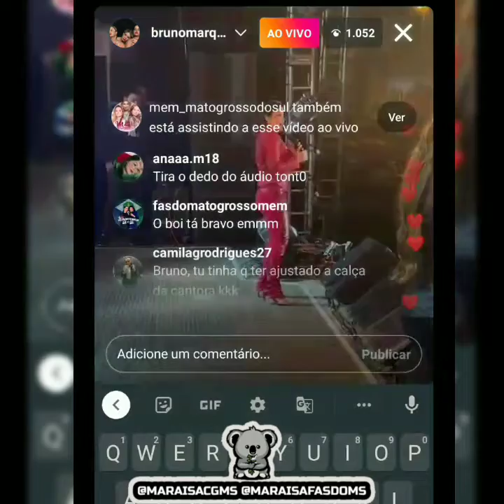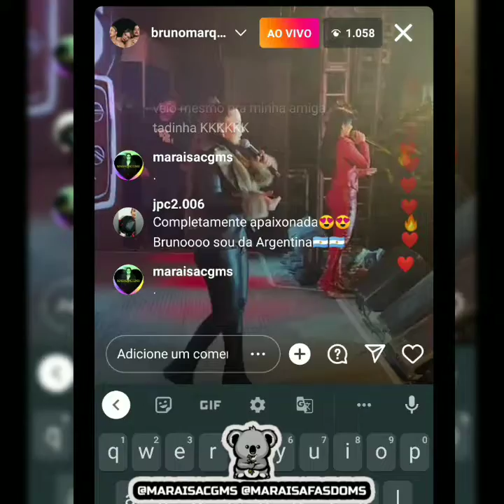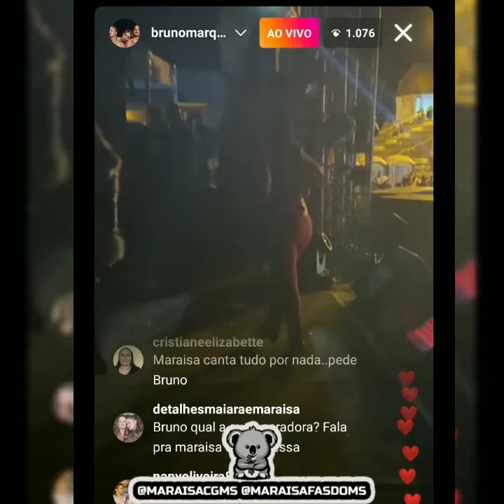Maiara e maraisa live show 17/07/ 22 parte 2 via Bruno Marques